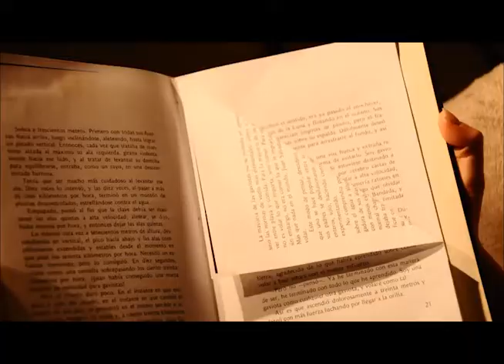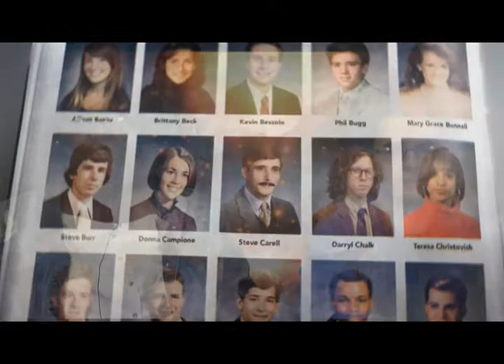MONDAY MARCH 19, 2018